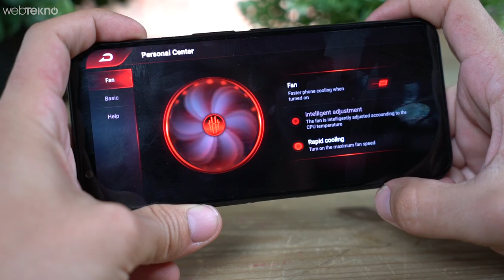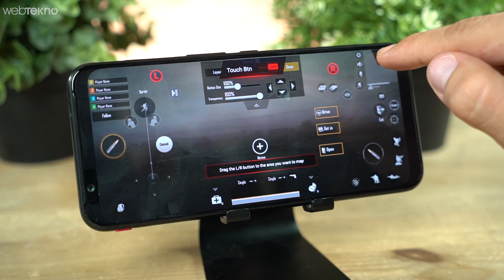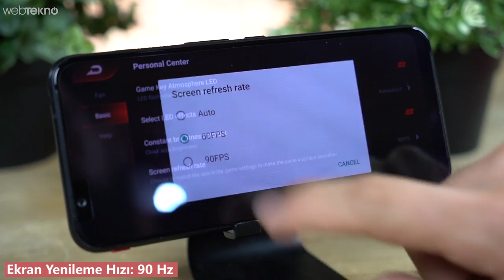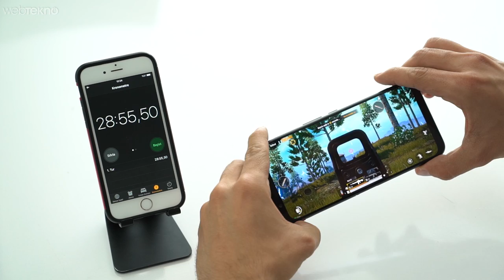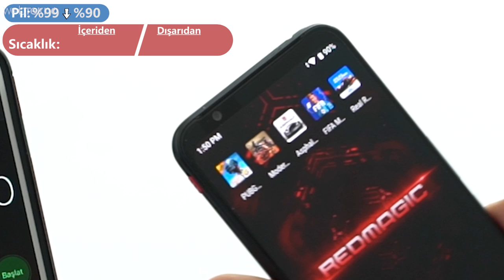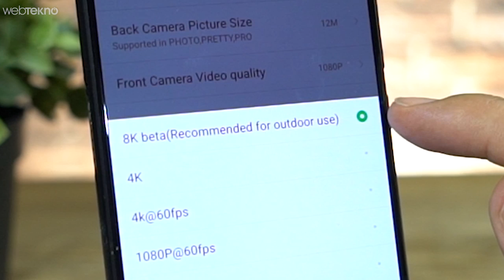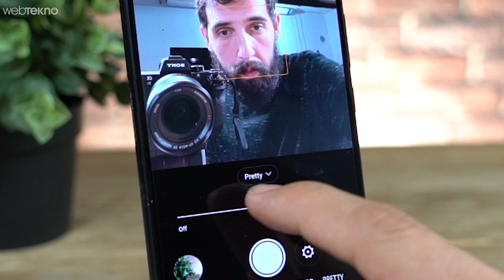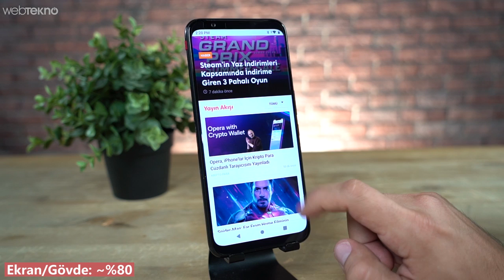8K Video Çektiğini İddia Eden Işıklı Mışıklı Oyuncu Telefonu: Nubia Red Magic 3 İncelemesi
8K Video Çektiğini İddia Eden Işıklı Mışıklı Oyuncu Telefonu: Red Magic 3 İncelemesi

Merhaba sevgili Webtekno takipçileri! Bu videomuzda sizlerle birlikte 8K video çektiğini iddia eden Nubia Red Magic 3 oyuncu telefonunu inceliyoruz.

Keyifli izlemeler 🤙